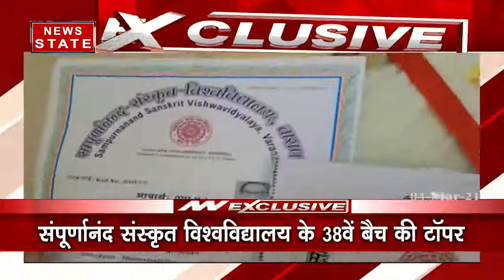Good News: स्पेन की मारिया, संस्कृत की टॉपर, देखें होसला बढ़ाने वाली खबर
News State Apps डाउनलोड करें:
Download Android and iOS Apps for more updates: